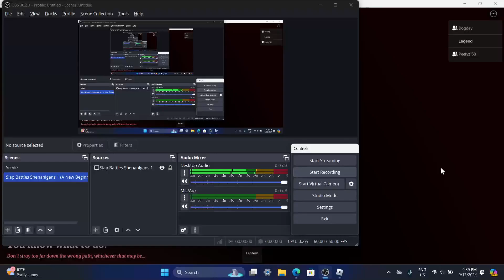When Guide parkour bugs you